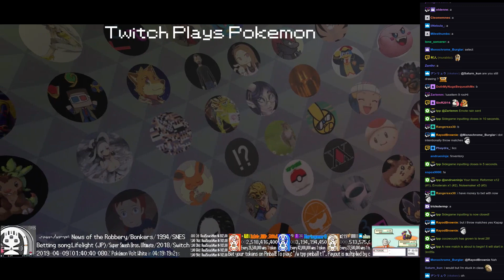Twitch Plays Pokémon Battle Revolution - Matches #152068 and #152069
#152068 [Blue: Dusknoir (a-Max Attack), Riolu (a-Special), Beedrill (a-Swarm)] vs [Red: Cradily (a-Physical), Sceptile (a-Physical), Magikarp (a-Special)]

9:45 : #152069 [Blue: Happiny (Hax), Azurill (Special), Umbreon (Last Resort)] vs [Red: Lombre (Physical), Poochyena (Yawn), Tentacruel (Special)]